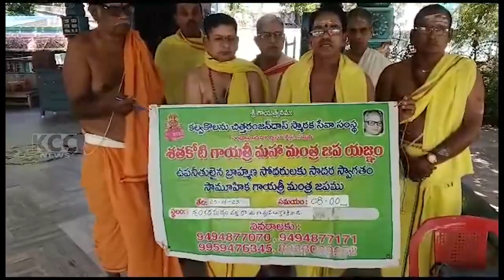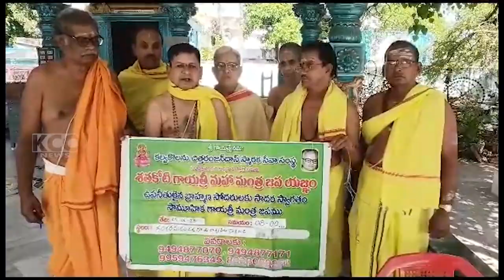GAYATRI JAPAM || 09-07-2023 KCC NEWS